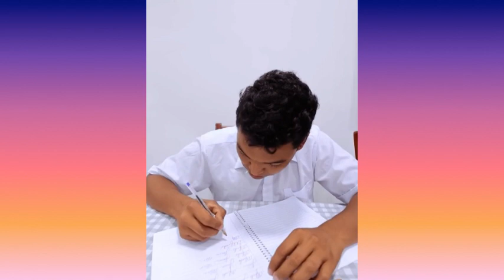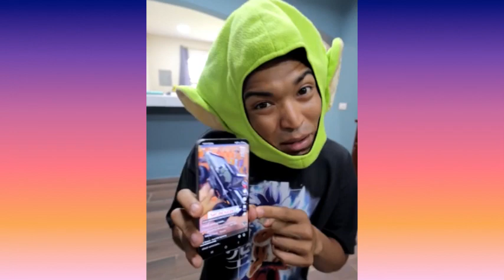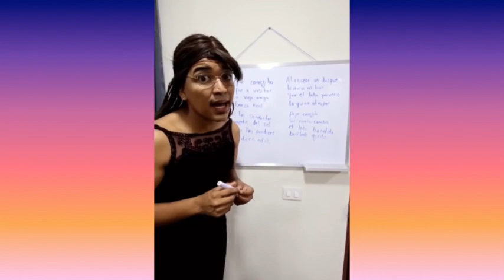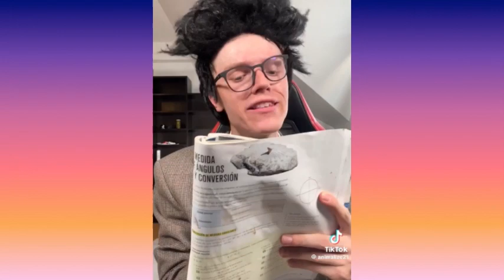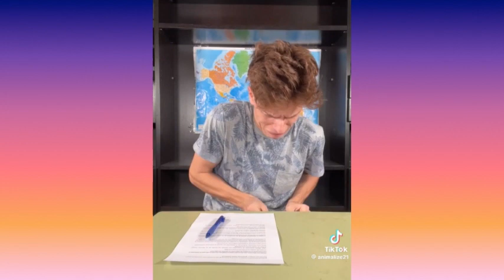LARIN EXPLOTÓ LA LUZ ARTIFICIAL EQUIVOCADA | NUEVOS TIKTOK DE LARIN | RIETE HASTA EL FINAL